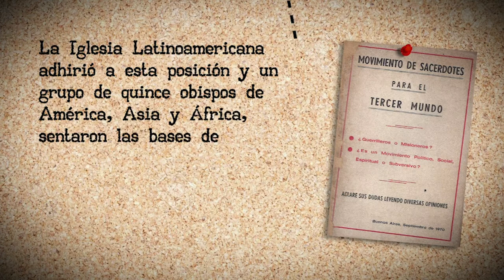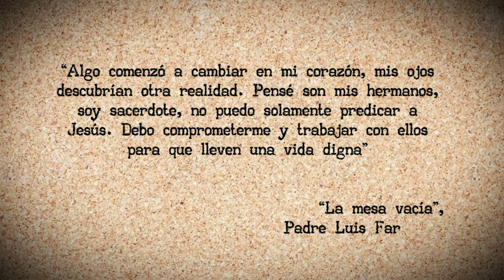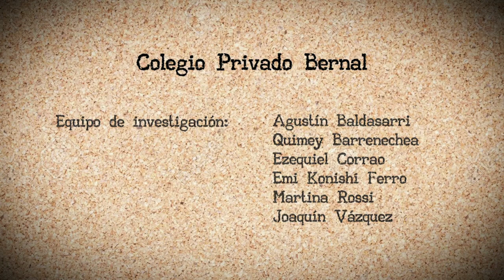Fe y vida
Luis Farinello, párroco de la Iglesia Nuestra Señora de Luján en Quilmes adhirió al Movimiento de Sacerdotes del Tercer Mundo y su "opción por los pobres". En este sentido, creó una cooperativa para la construcción de viviendas, una guardería y una radio comunitaria.